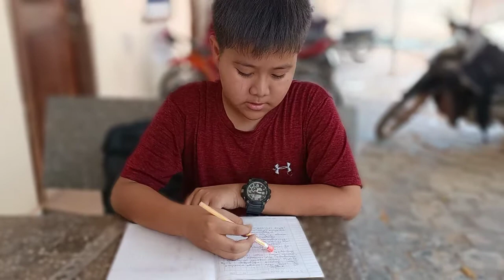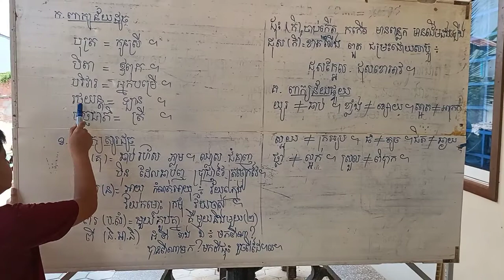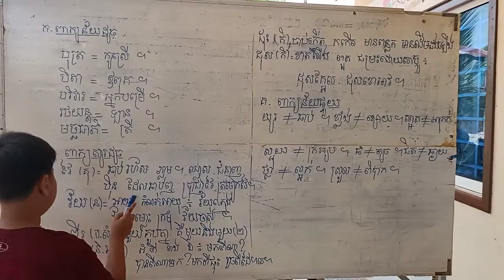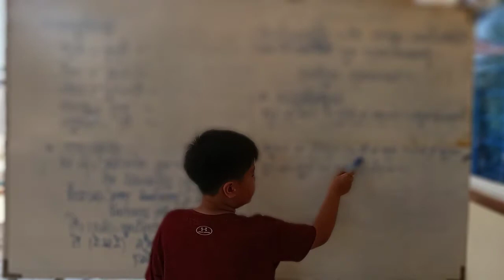primary school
អំណានបឹងយក្សឡោម(រៀនពាក្យ)
Thorng Sothearin